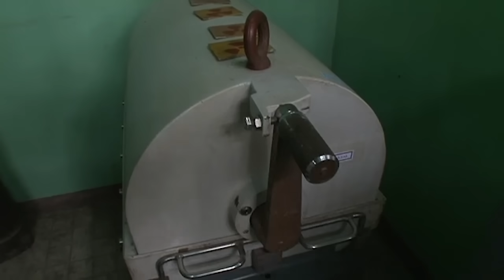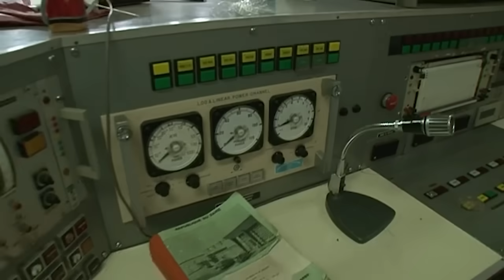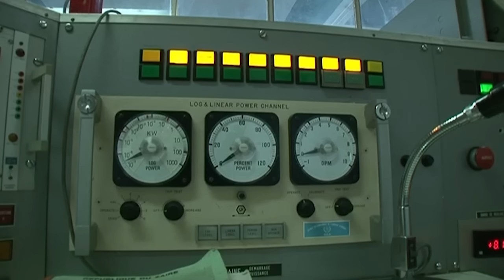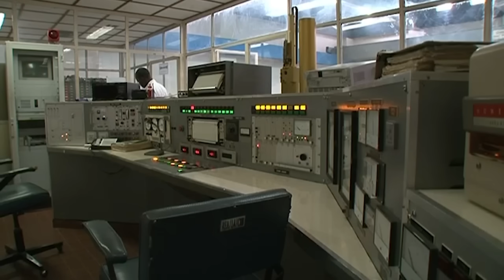LE pire réacteur nucléaire du monde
Allez à la découverte de cette dangereuse centrale nucléaire offert par les états-unis et la Belgique